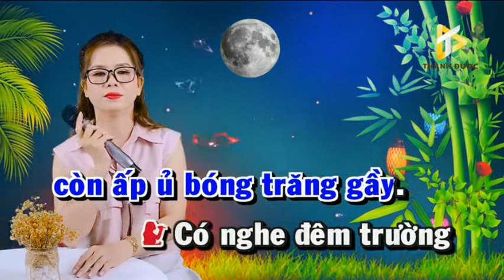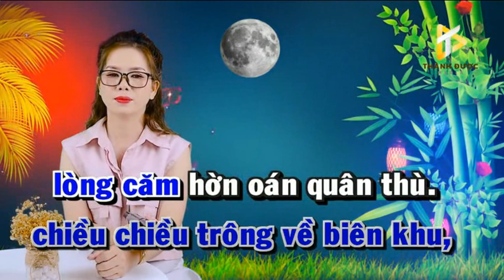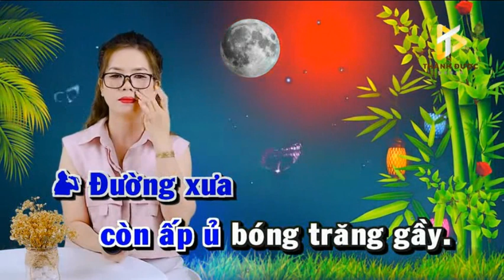LỐI VỀ ĐẤT MẸ - HOÀNG VĂN & LÊ LIỄU